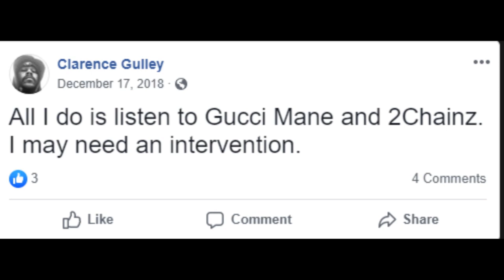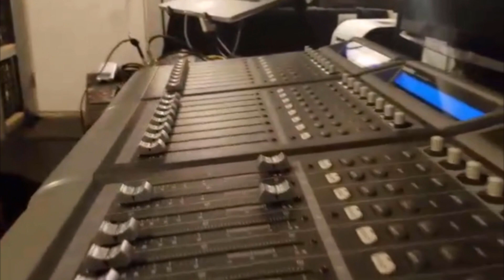Between Two Sperms Interview with ClarenceGTV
Our parody to Zach Galifianakis' "Between Two Ferns!" Here is our Between Two Sperms interview we had on Episode 187 with Clarence Gulley of ClarenceGTV!